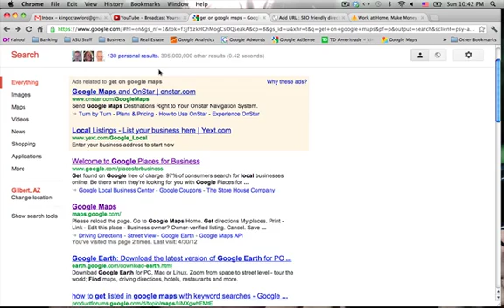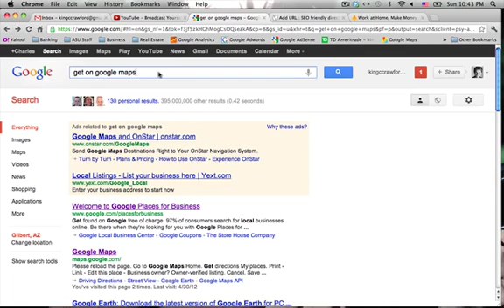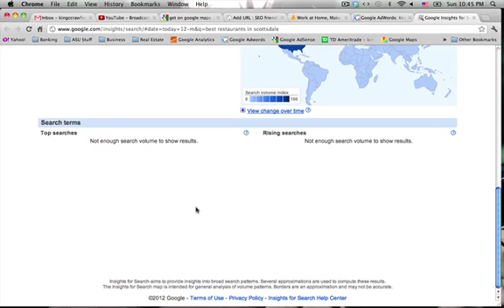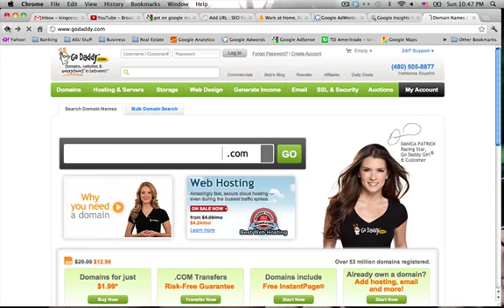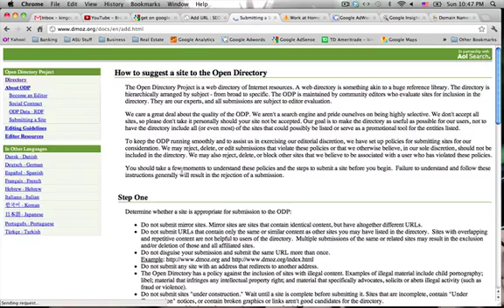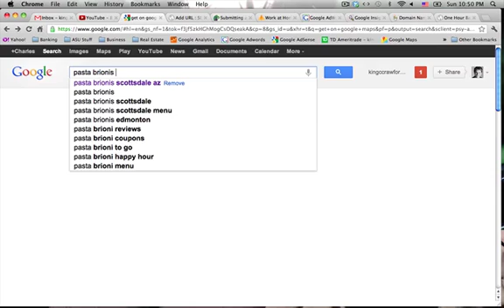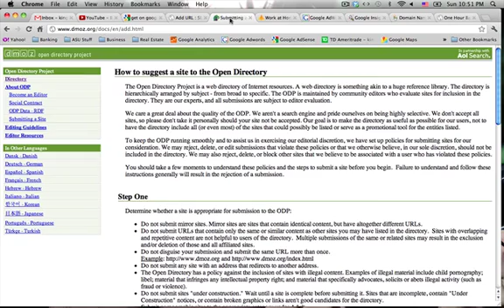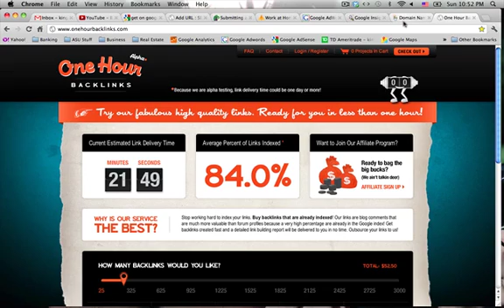SEO For Small Businesses - Google SEO Tricks for Small Businesses 2014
If you're serious about link building and SEO, use these 2 tools. LINK EMPEROR
I updated this video in 2014, so it's relevant.

This video will teach you some serious Google SEO Tricks for small businesses. SEO for small businesses is actually easier--because most small businesses are niche--so it's actually easier to rank on Google, especially once you learn these killer search engine optimization tactics. From being on Google Maps to using Open Site Explorer, this video contains a wealth of resources that will skyrocket your Google rankings today--if used now!

Here is a list of resources mentioned in the video.